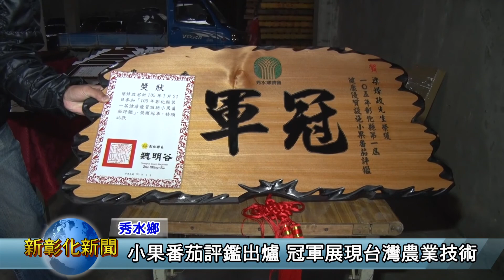新彰化新聞 0125 小果番茄評鑑出爐 冠軍展現台灣農業技術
彰化縣第一屆健康優質設施小果番茄評鑑經過評審鑑定後，最後是由一位梁姓農民獲得冠軍，縣長魏明谷也到場來頒獎，也向大家推薦這小果番茄是非常好的農產品，呼籲大家可以多多的食用。